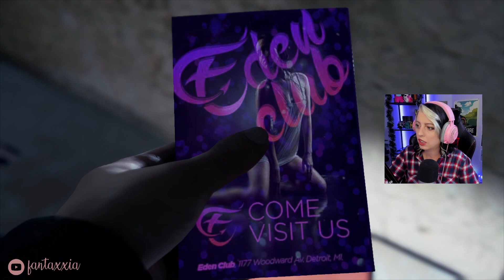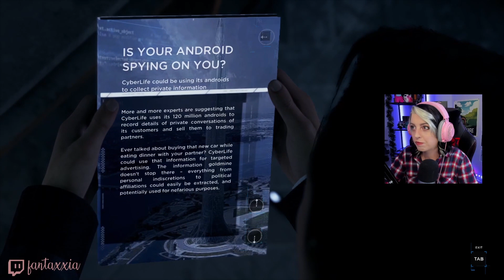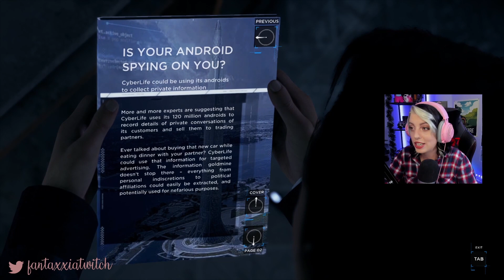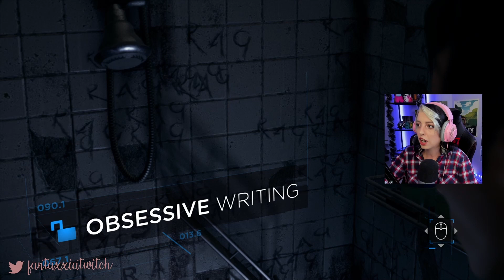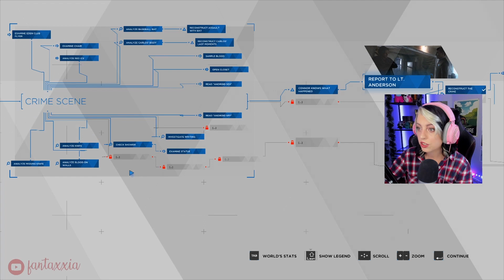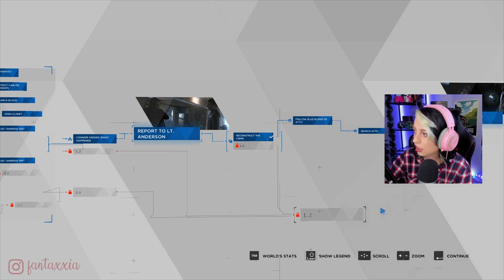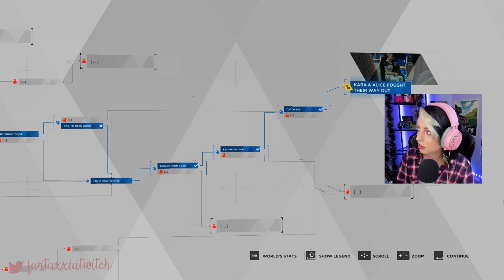DETROIT: BECOME HUMAN - EPISODE 2 - LET'S PLAY (FIRST PLAYTHROUGH)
2nd episode of YouTube exclusive Detroit: Become Human Let's Play!

0:00 - Partners (Connor)
27:11 - Stormy Night (Kara)
36:29 - Broken (Markus)
42:06 - Outro